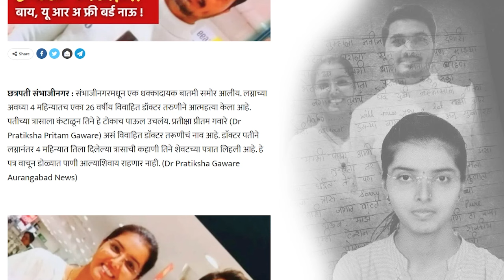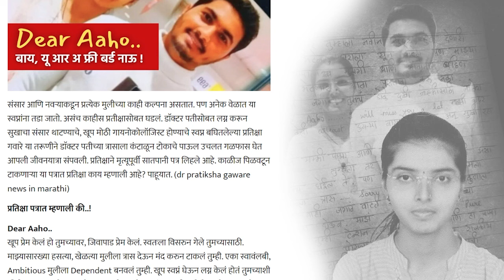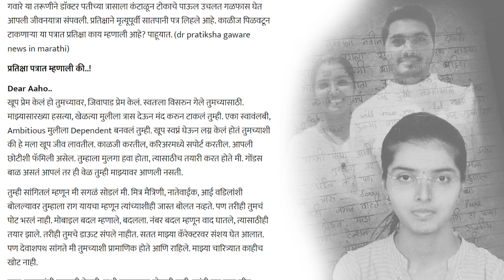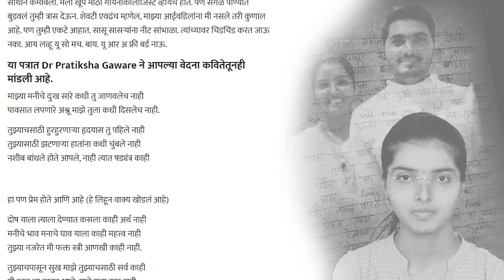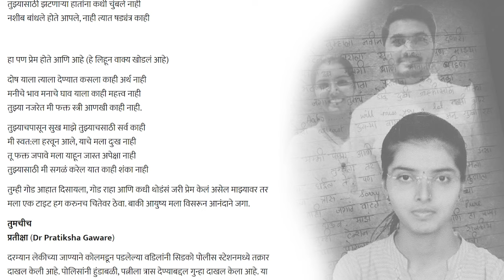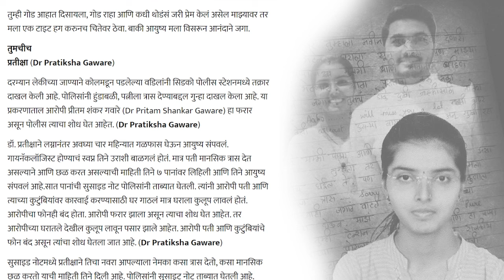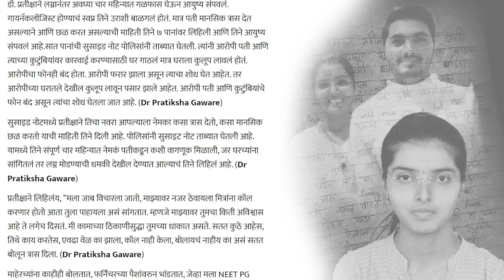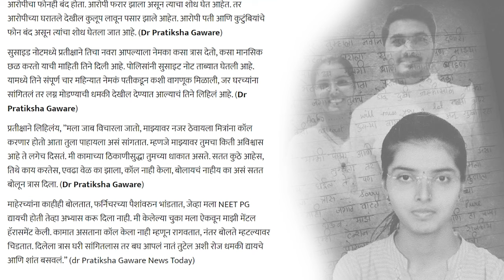डियर अहो....भावनिक पत्र लिहून डॉक्टर तरुणीने आयुष्याचा शेवट केला | Dr Pratiksha Gaware Ends Life